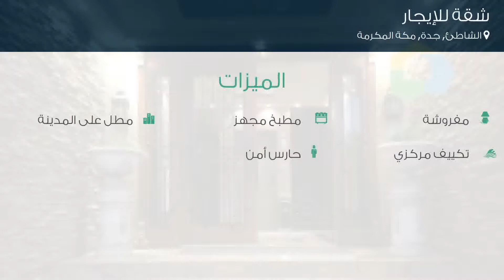شقة للإيجار في طريق الملك عبدالعزيز فرعي, حي الشاطئ, مدينة جدة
تفاصيل العرض:-

رقم: 4780254

عقارات للإيجار 3BHK الشاطي 03

ميزات:-

3 الغرف, 3 عدد دورات المياه, 1 سعة مرآب السيارات, مفروشة, تكييف مركزي, مطبخ مجهز, مطل على المدينة, حارس أمن,